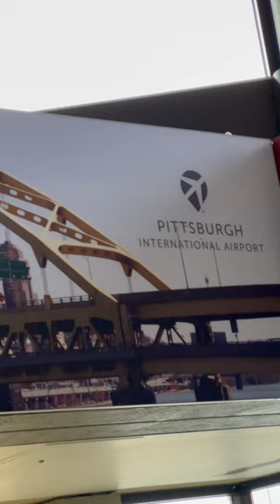MentorshipAcademy | PIT Airport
MentorshipAcademy visit to @PittsburghInternationalAirport